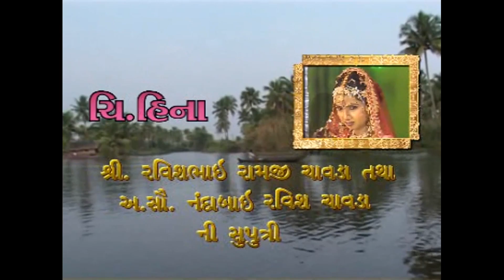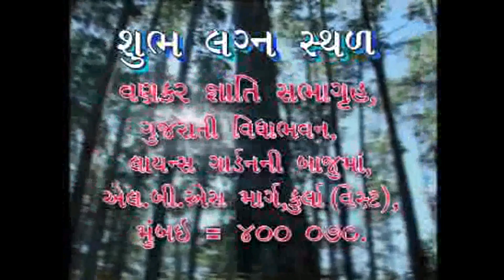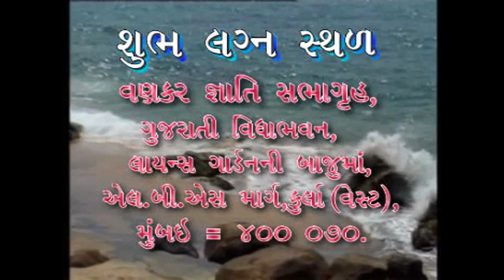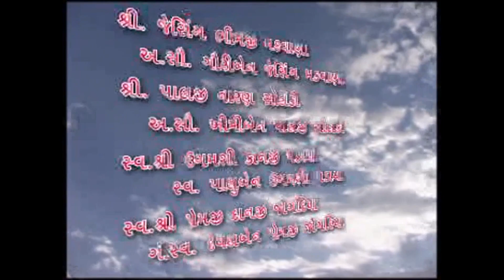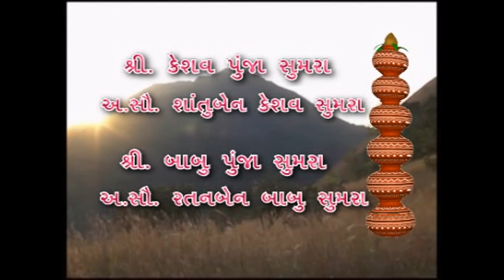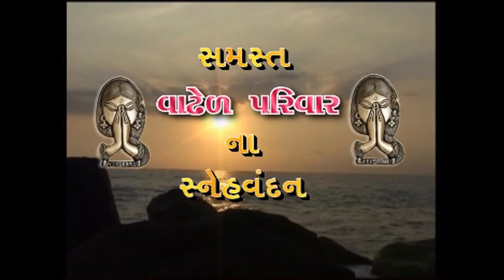Part 01_Suresh Weds Heena Wedding on 28-01-2007